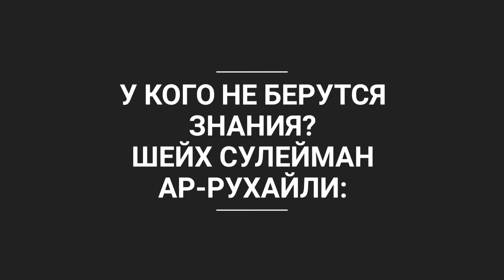У КОГО НЕ БЕРУТСЯ ЗНАНИЯ?​ \ Шейх Сулейман Ар-Рухайли